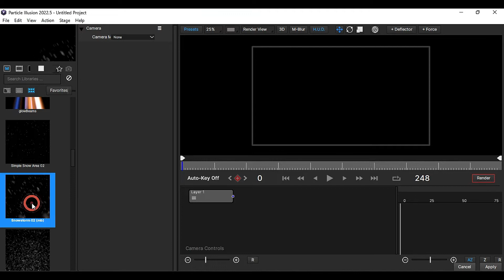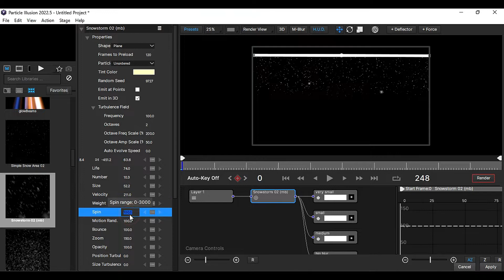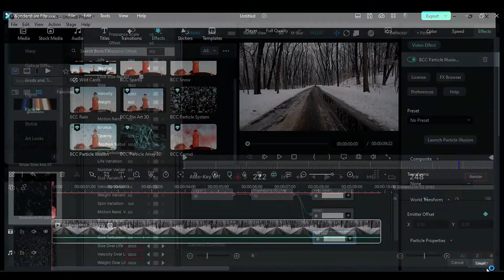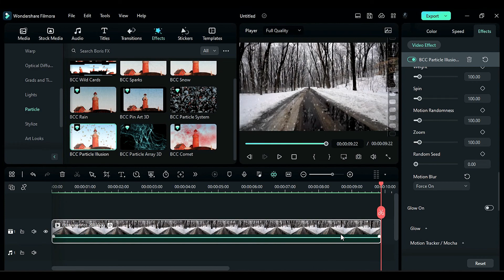Falling Snow Particles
+Preset Templates
+AI Copywriting
+AI Image
+Masking
+Auto Synchronization
+Audio Visualizer
+And more...